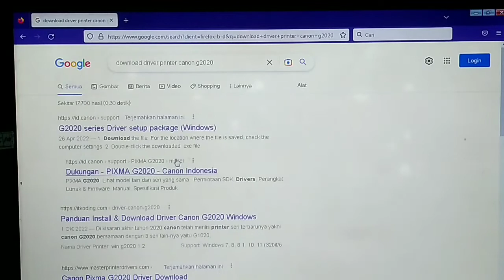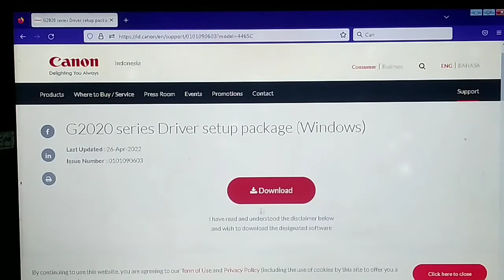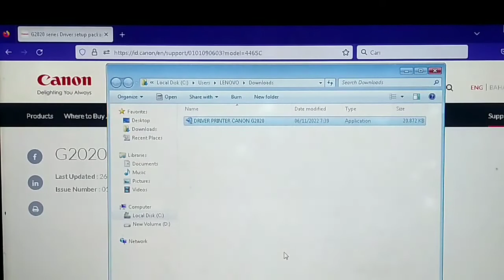CARA UNDUH DOWNLOAD DRIVER PRINTER CANON G2020 I SOLUSI INSTAL TANPA CD DRIVER MENGHUBUNGKAN LAPTOP